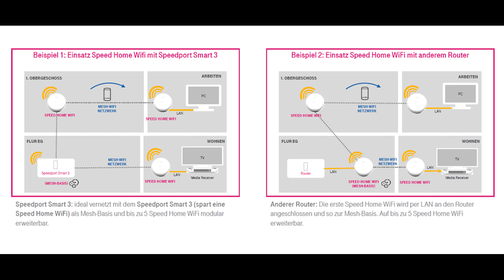Mesh WLAN Heimvernetzung - wie funktioniert es?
Schnelles Netz ist nicht nur eine Sache der Leitung zum Heim. Ebenso wichtig ist es dabei, wie die Geräte jeweils im Haus angebunden sind – gerade, wenn dafür WLAN eingesetzt wird. Die Mesh Technik bringt hierfür große Vorteile. Im Video erklärt, worum es sich dabei dreht und was die Vorteile sind.

Nehmen wir einmal an, eine Internetanbindung erfolgt über eine Glasfaser-Anbindung direkt ins Haus - sogenanntes Fibre to the Home, kurz FTTH. Das bedeutet: hohes Tempo bis zum Router. Doch warum lahmt der Empfang von Youtube-Videos auf dem Smartphone dann dennoch? Und warum dauert das Versenden von Arbeitsdokument über das Notebook so lange? Im Schlafzimmer ist gar kein Empfang und das Kind ist auch unzufrieden beim TikTok schauen.

Die Schwachstelle liegt hier im WLAN. Denn die meisten Geräte im Haus sind über WLAN oder Wifi - also Funknetzwerk - mit dem Router verbunden. Das Problem: Der steht an einer Stelle im Haus oder der Wohnung und soll von dort aus alle Endgeräte mit dem schnellen Netz versorgen.

Doch Wände und Decken verhindern das Ausbreiten der Funkwellen im Heim. Dazu müssen die Wände nicht einmal dick sein: die häufig benutzten Gipskartonplatten (umgangssprachlich "Rigips") schirmen WLAN-Funkwellen ebenfalls stark ab. Für ein starkes Heimnetzwerk muss das also umgangen werden.

Dafür lassen sich sogenannte WLAN-Repeater hernehmen, doch auch die werden mit Abstand zum Router schwächer. Was also tun? Die Lösung liefert die Telekom mit der Mesh Technologie.

Das Speedhome Wifi setzt die Mesh-Technologie ein. Es baut ein engmaschiges Gitter an Netzwerkgeräten auf, die sich untereinander austauschen, dabei aber einen Netzwerk-Namen verwenden. Damit umgehen sie ein Problem, das vor allem bei WLAN-Repeatern auftaucht - dass man sich oft neu anmelden muss.

Bis zu fünf dieser Speedhome Wifi-Geräte können angeschlossen werden und bilden dann ein Netz, das das alles abdeckt, kaum Tempo verliert und alle Geräte versorgt.

Genaueres erklärt Euch unser Telekom hilft Techniker im Interview im Video.

So wünschen wir und andere Zuschauer uns Kommentare:
1. offen, aber höflich und respektvoll
2. überlegt und anregend
3. tolerant gegenüber anders lautenden Meinungen

Darüber ärgern wir und andere Zuschauer uns:
1. SPAM
2. Beleidigungen und persönliche Angriffe
3. jegliche Verletzungen deutschen Rechts, z. B. Urheberrecht
4. Themen, die sich nicht auf den Beitrag beziehen
5. jugendgefährdende Aussagen